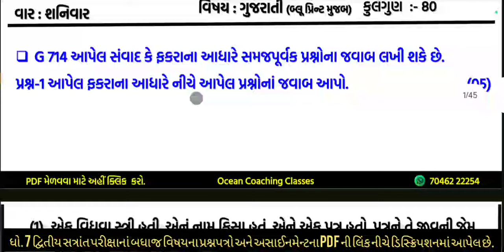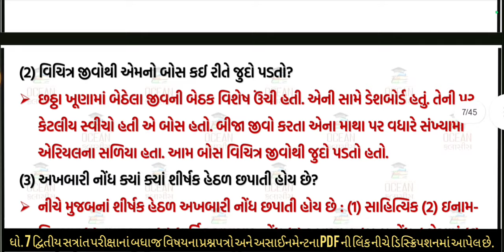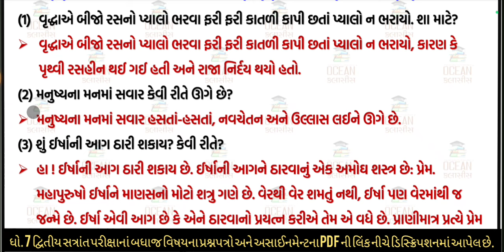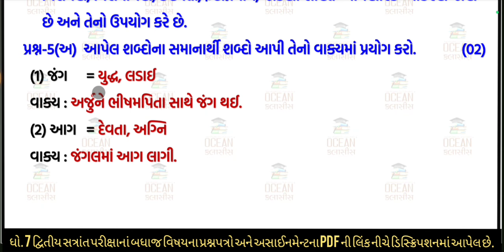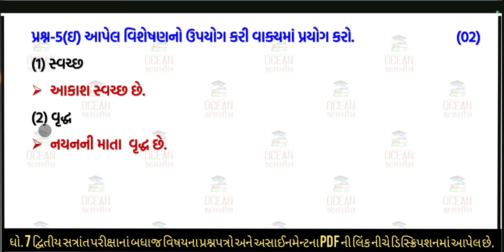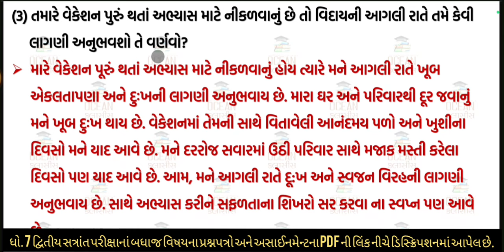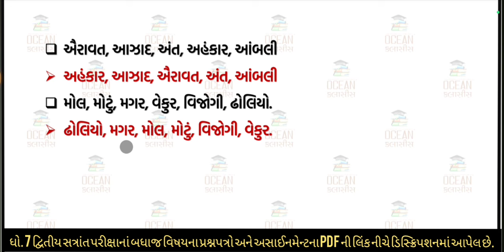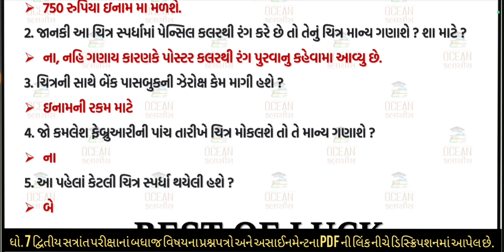std 7 gujarati paper solution 2024 | dhoran 7 gujarati paper | dhoran 7 varshik pariksha paper 2024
std 7 gujarati dvitiya satrant parixa 2024,
std 7 gujarati dritiya parixa 2024,
std 7 Gujarati dvitiya satrant pariksha 2024,
std 7 gujarati dritiya satrant pariksha 2024,
std 7 gujarati dritiya satrant parixa 2024,
dhoran 7 gujarati dritiya satrant parixa 2024,
dhoran 7 gujarati dritiya parixa 2024,
dhoran 7 Gujarati dvitiy satrant pariksha 2024,
dhoran 7 gujarati dritiya satrant pariksha 2024,
ધોરણ 7 ગુજરાતી દ્વિતીય સત્રાંત પરીક્ષા 2024
ધોરણ 7 ગુજરાતી વાર્ષિક પરીક્ષા 2024